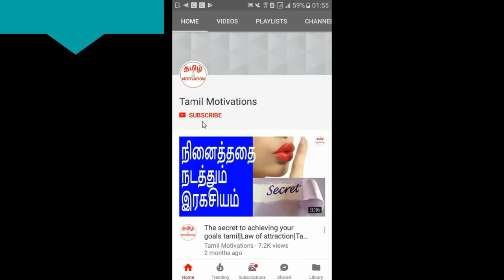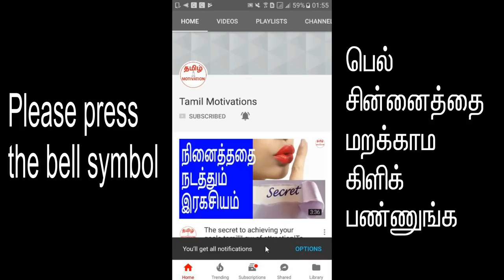How to overcome fear in one second|ஒரு நொடியில் பயத்தை விரட்டுவது|Tamil motivation|Nambikkai kannan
In this video, Nambikkai kannan talking about "How to overcome fear in one second?"

பயம் என்பது ஒரு கொடிய நோய். அது வந்து விட்டால் வாழ்க்கையில் நிம்மதி தொலைந்து விடும். வெற்றி விலகி விடும். மகிழ்ச்சி என்பது வெறும் கனவாய் போய் விடும். அப்படிப்பட்ட கொடிய பய நோயில் இருந்து வெறும் ஒரு நொடியில் வெளிவருவது எப்படி என்று நம்பிக்கை கண்ணன் இந்த வீடியோவில் சொல்கிறார். நிச்சயம் பாருங்கள்.

8 easy tips to study fast|மறக்காமல் வேகமாக படிப்பது எப்படி?

Fear is one of the worst disease in this planet. If fear enters in a happy man's life, then he will lose control of his life, he would always think about his fear and that will lead to failures in personal, professional and spiritual life. Fear also detaches you from the rest of the people. It will make you to live a lonely life which will further aggrevate the fear. So, it's very important to cut the fear at the very beginning stage of the life. In this video, Nambikkai kannan saying a clear and straight forward solution. He is telling how to Overcome fear in just one second. Please watch this video. Definitely it will be very useful for you.

பயம் என்பது இவ்வுலகில் இருக்கும் ஒரு கொடிய நோய். மகிழ்ச்சியாக இருக்கும் ஒருவனின் வாழ்க்கையில் பயம் நுழைந்து விட்டால், அவன் வாழ்க்கையை தீர்மானிக்கும் சக்தியை அவன் இழந்து விடுவான். அந்த பயம் தான் அவன் வாழ்க்கை எப்படி இருக்க வேண்டும் என்று தீர்மானிக்கும். அவன் எப்போதும் பயத்தை பற்றியே சிந்தித்துக் கொண்டிருப்பான். அது அவனுடைய குடும்ப வாழ்க்கை, அலுவலக வாழ்க்கை மற்றும் ஆன்மீக வாழ்க்கையில் பெரும் சரிவை சந்திக்க வைக்கும். பயம் எப்போதும் மனிதர்களை தனிமையில் வைத்திருக்கும். யாரிடமும் தைரியமாக பழக வைக்காது. எனவே, பயத்தை முளையிலேயே வெட்டி எறிவது மிகவும் அவசியம். இந்த வீடியோவில் நம்பிக்கை கண்ணன் அவர்கள் பயத்தில் இருந்து வெளிவர ஒரு தெளிவான மற்றும் சுலபமான ஆலோசனையை சொல்லியிருக்கிறார். பயத்தில் இருந்து ஒரு நொடியில் வெற்றிக்கரமாக வெளிவருவது எப்படி என்று சொல்லியிருக்கிறார். கண்டிப்பாக பாருங்கள். நிச்சயம் உங்களுக்கு பயனுள்ளதாக இருக்கும்.